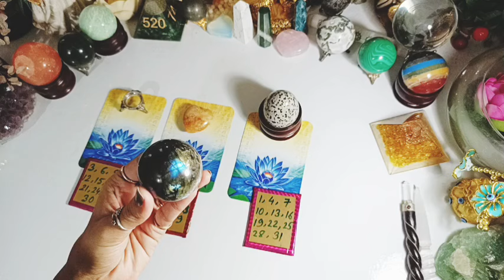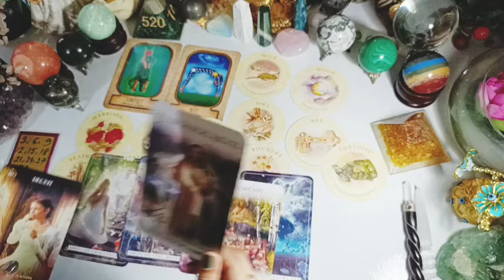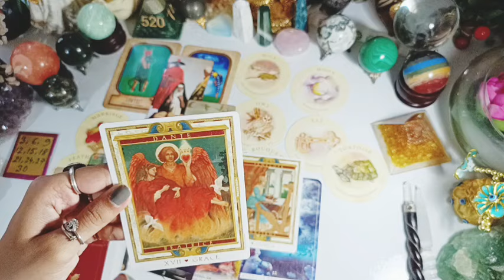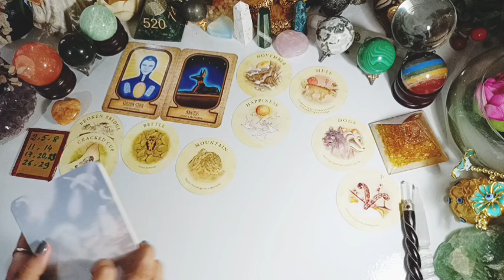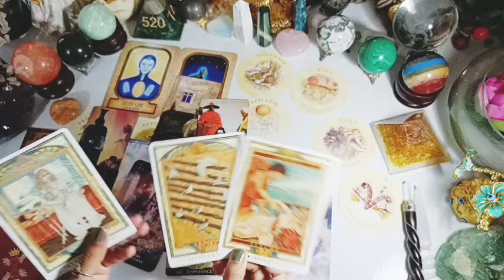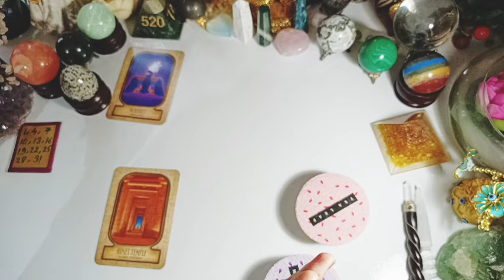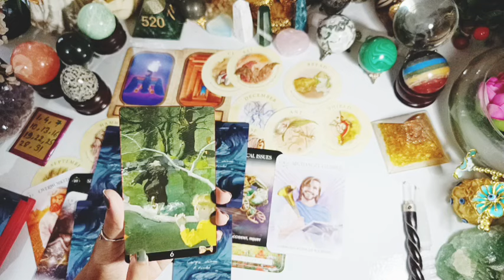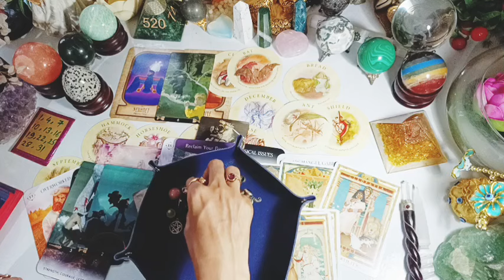Hindi: October 2024 (Birth Date 📅 According) LOVE 💕 WORK 💵PSYCHIC Reading🍄🍄🍄🍄🍄🍄🍄🍄💫💞💞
Hindi: October 2024 (Birth Date 📅 According) LOVE 💕 WORK 💵PSYCHIC Reading🍄🍄🍄🍄🍄🍄🍄🍄💫💞💞october2024tarot

⏳⏳⏳⏳ Timestamp ⏳⏳⏳
🕊️👁️Intro  0:00

Close look. :32

👁️1. pile reading. 1:22
(3,6,9,12,15,18,21,24,27,30)

👁️2.pile reading. 25:06
(2,5,8,11,14,17,20,23,26,29)

👁️3Pile Reading.  46:09
(1,4,7,10,13,16,19,22,25,28,31)

Dear
I am a  professional vedic astrologer and tarot card reader.

❗I will not provide reading regarding medical issues , court or legal issue.

111Sambhavi'sastrotarot

111 Intuitive tarot